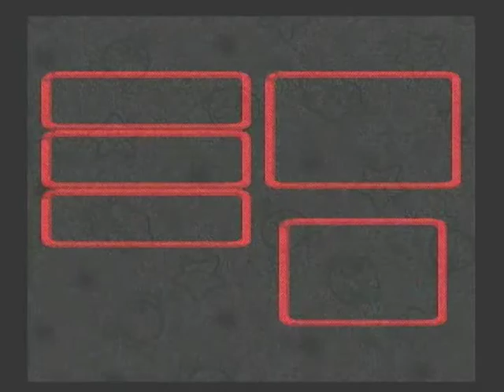Let's Play Super Mario RPG Very Hard Mode - 28 - Doing Stuff in Rose Town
I bought some things and got the Finger Shot.